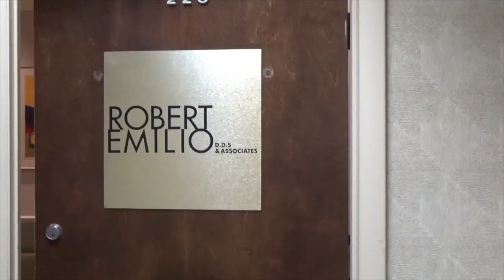Cracked Tooth Syndrome Cracked Tooth Syndrome Episode 6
This video is about Cracked Tooth Syndrome     Episode 6